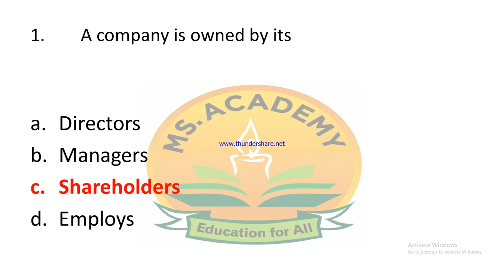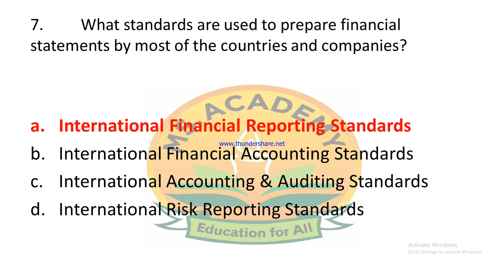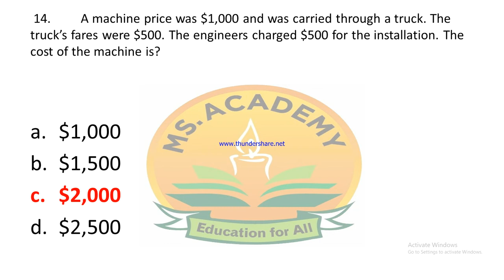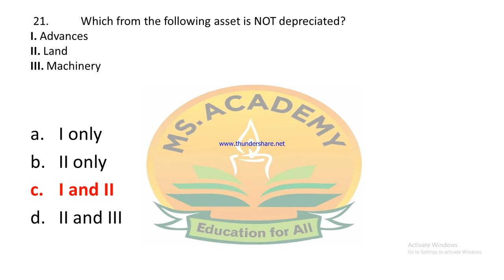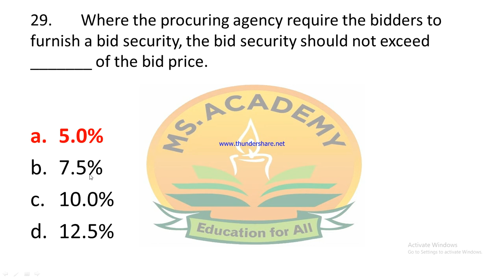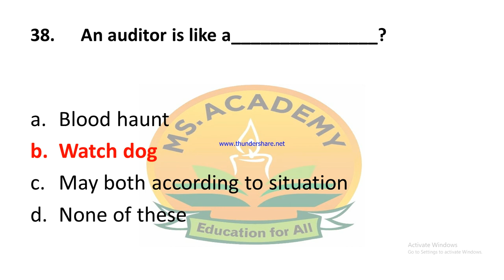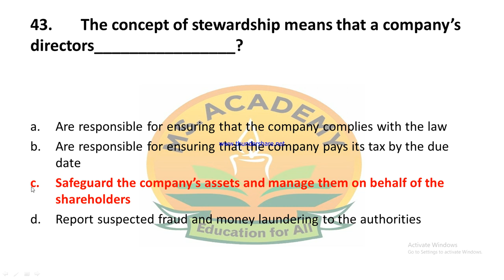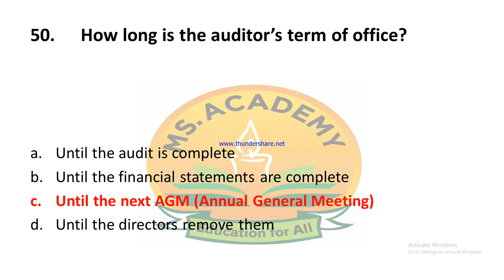Lec 49,Part 1, Senior Auditor Most Important & Repeated MCQS Past Papers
Senior Auditor FPSC most important repeated Mcqs